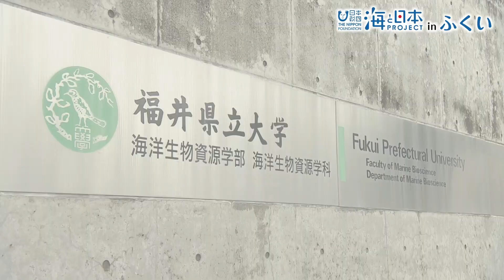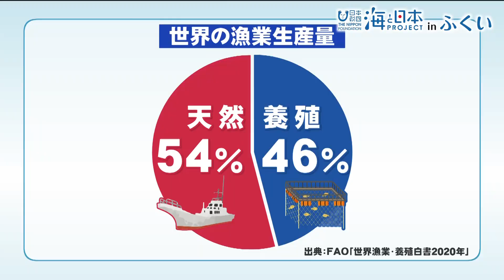養殖を学ぶ新学科【福井県立大学】！新入生の声 日本財団 海と日本PROJECT in ふくい 2022 #06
今年４月誕生した、福井県立大学　海洋生物資源学部　先端増養殖科学科。
養殖に適した新魚種の開発、短期間で上質に育てる飼育技術、
ブランド化、流通などを学びます。
水産養殖を専門とする全国初の学科、新入生に今後の目標など話をききました。

・会社名
・媒体名（番組名）
・お名前